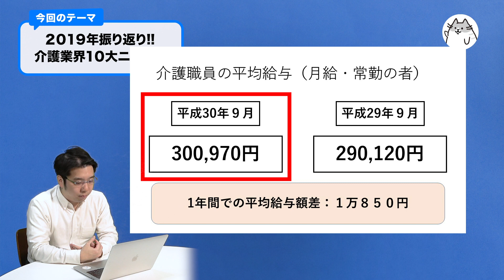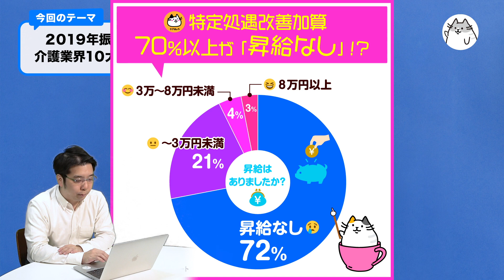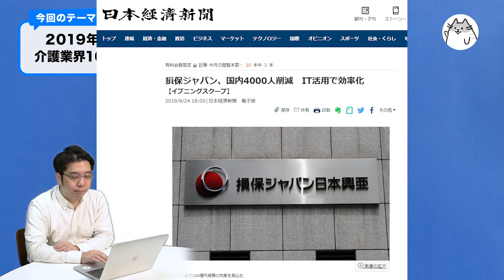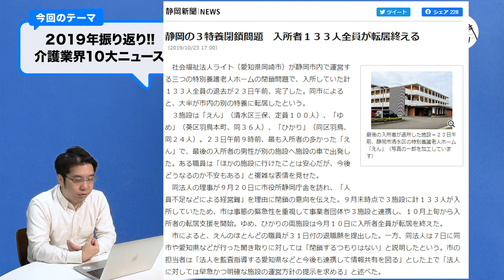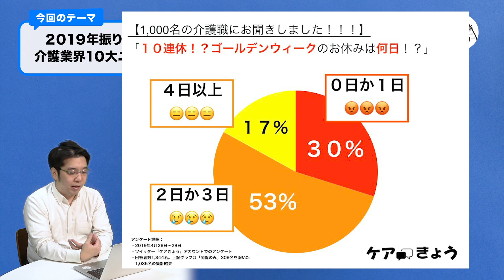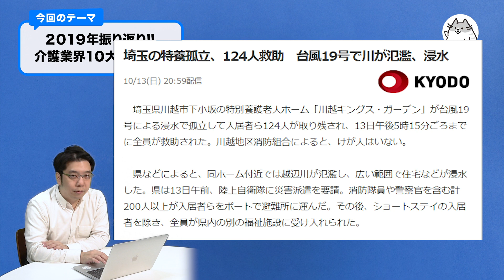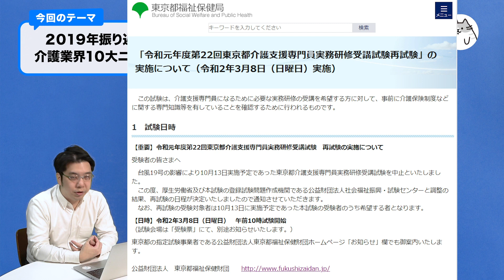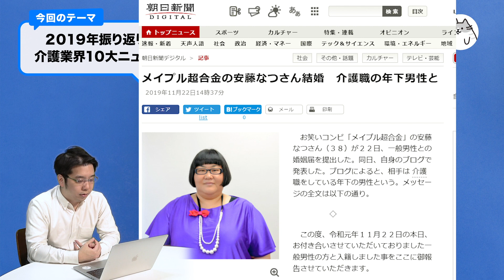【介護】介護業界10大ニュース 〜2019年を振り返り！〜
2019年もあっという間にもう年の瀬ですね！
介護業界でもたくさんのニュースがありました！

みなさんと一緒に介護業界の2019年を振り返りたいと思います！
一番気になったニュースは何ですか！？
ぜひコメント欄で教えて頂ければと思います！

みなさんの2020年が良い年になりますように！！！

＊ご質問などございましたら、コメント欄まで頂ければ幸いです！